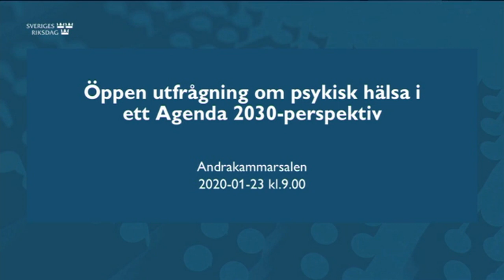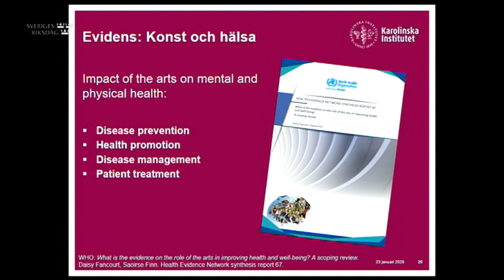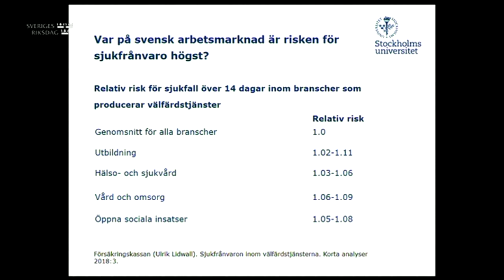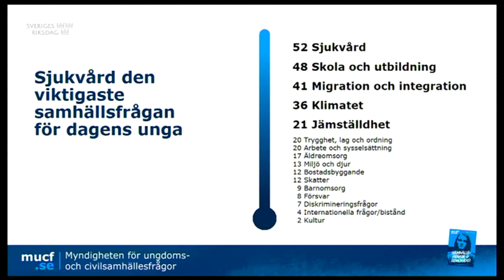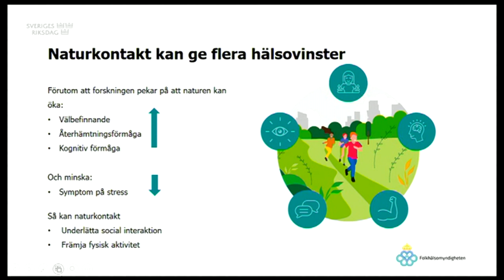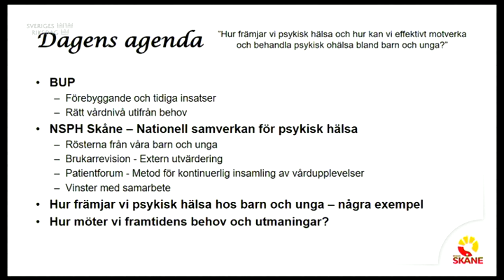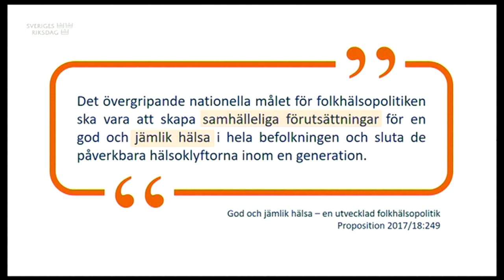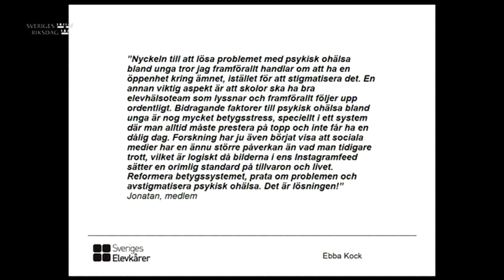Öppen utfrågning om psykisk hälsa i ett Agenda 2030-perspektiv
Socialutskottet, socialförsäkringsutskottet, kulturutskottet, utbildningsutskottet och arbetsmarknadsutskottet anordnar en gemensam offentlig utfrågning om psykisk hälsa i ett Agenda 2030-perspektiv.
Forskare och representanter från myndigheter, kommuner, regioner och organisationer kommer att delta i utfrågningen. Moderator är Ing-Marie Wieselgren, projektchef/psykiatrisamordnare vid Sveriges Kommuner och Regioner.
Utfrågningen är öppen för allmänhet och media. Den går att se direkt och i efterhand via riksdagens webb-tv.
Tid: Torsdagen den 23 januari 2020 kl. 9–12.
Plats: Riksdagens andrakammarsal. Ingång via entré Norrbro 1A på Riksplan.
Besök riksdagen
Program
9–9.10 Inledning. Ole Petter Ottersen, rektor, Karolinska Institutet.
9.10–9.30 Hur bygger man långtidsfriska arbetsplatser?
Magnus Svartengren, överläkare och professor i arbets- och miljömedicin, Uppsala universitet.
9.30–9.50 Aktivt ledarskap för friska medarbetare.
Anna Nyberg, leg. psykolog och docent, Stressforskningsinstitutet, Stockholms universitet.
Tina Bengtsson, HR-strateg, Torsby kommun.
9.50–10.10 Unga personers psykiska hälsa samt friluftslivets betydelse för den psykiska hälsan.
Lena Nyberg, generaldirektör, Myndigheten för ungdoms- och civilsamhällesfrågor.
Anna Bessö, avdelningschef, Folkhälsomyndigheten.
10.10–10.35 Paus
10.35–10.55 Hur främjar vi psykisk hälsa och hur kan vi effektivt motverka och behandla psykisk ohälsa hos barn och unga?
Linda Welin, verksamhetschef, Barn- och ungdomspsykiatrin, Region Skåne.
Michelle Nilsson, ordförande, Nationell samverkan för psykisk hälsa i Skåne.
10.55–11.15 Psykisk hälsa hos elever och studenter.
Ylva Brännström Almquist, docent, Institutionen för folkhälsovetenskap, Stockholms universitet.
Matilda Strömberg, ordförande, Sveriges förenade studentkårer.
Jennie Gustafsson, förbundsordförande, Sveriges elevråd – Svea.
Ebba Kock, ordförande, Sveriges elevkårer.
11.15–11.55 Frågor från utskottens ledamöter.
11.55–12.00 Avslutning.
Acko Ankarberg Johansson, ordförande i socialutskottet.
Kristina Nilsson, vice ordförande i socialutskottet.